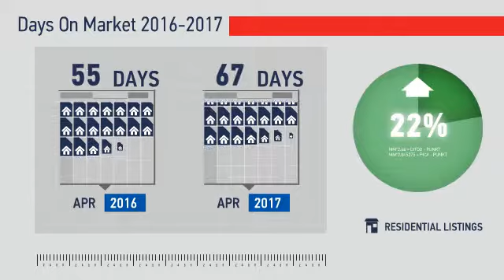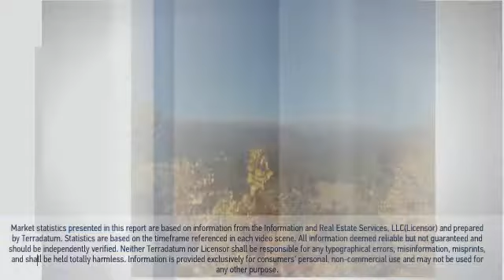Johnstown & Milliken,CO, Real Estate Market Update from REMAX Alliance,May, 2017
REMAX Alliance Video Update recapping market activity within Johnstown & Milliken, CO, during the month of May, 2017